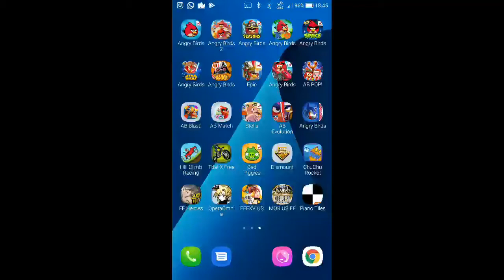Angry Birds - BirdDay Party - Cake 5 (Right Page) - Level 5 - 160,350 - World Record!